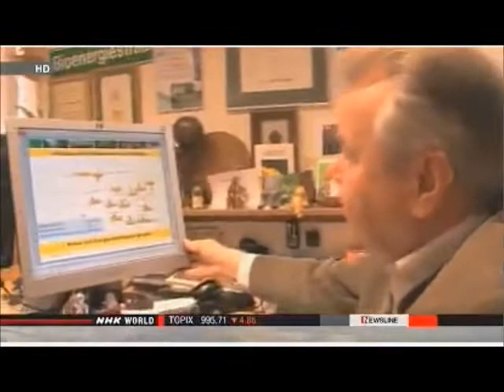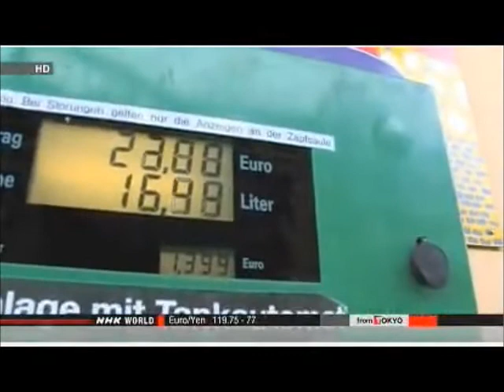Nukes in Europe: Sane Choices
US NUCLEAR PLANT ACCIDENT KILLS 1, INJURES 8

 In the United States, a nuclear power plant worker died and 8 others were injured when a piece of equipment fell on Sunday.

The plant operator, Entergy, said there were no radiation leaks or other effects from the accident at the Arkansas Nuclear One facility.

Electrical facilities were damaged, causing the plant to lose outside power sources and automatically shut down the Unit Two reactor.

Entergy said the Unit One reactor was not online at the time, and that Unit Two was shut down safely using an emergency generator, so the reactor itself was not damaged and no radiation had leaked.

Entergy says it has filed the accident with the government's Nuclear Regulatory Commission under an unusual event classification, the lowest of 4 levels designated by the body.

Apr. 2, 2013 - Updated 06:32 UTC

 TEPCO REPORTS LEAK FROM ANOTHER WATER STORAGE TANK

 Tokyo Electric Power Company says it has found a small leakage of contaminated water from a storage facility at its Fukushima Daiichi nuclear power plant. This follows a recent massive leak from another underground tank.

The company examined a contaminated water storage tank adjacent to the underground tank that had leaked 120 tons of radioactive water. The 2 tanks have the same structure.

TEPCO says a small amount of radioactive strontium was detected just outside a triple-layer of waterproof sheets underneath the storage tank, leading to discovery of the leak.

The tank contains more than 10,000 tons of contaminated water.
But the utility says it is a minor leak as it hasn't observed any change in the tank's water level and the concentration of radioactive substances is low.

It says it will continue to monitor the storage facility, but it sees no need to transfer the water to a different tank.

TEPCO is now transferring 13,000 tons of contaminated water from the tank where the massive leak occurred to 2 other tanks nearby.

The utility says it will take 2 more days until Tuesday to finish the work.

TEPCO officials apologized for causing concern and explained that no water from either leak has reached the ocean.

Apr. 7, 2013 - Updated 05:48 UTC

TEPCO DEALING WITH WATER LEAKS AT FUKUSHIMA

 The operator of the crippled Fukushima Daiichi nuclear power plant is being forced to review the way it manages contaminated water. This follows the discovery of a second leak in its water storage system.

Tokyo Electric Power Company on Sunday said it has found a small leakage -- up to 3 liters -- from an underground storage facility. The tank currently contains about 10,000 tons of radioactive water.

This follows an earlier massive leak of about 120 tons of radioactive water from another underground tank that is to the west of the tank where the second leakage occurred.

The power company is in the process of transferring to 2 different tanks 13,000 tons of radioactive water from the tank that first leaked about 120 tons of contaminated water.

The firm now plans to transfer about 2,000 tons of radioactive water from the tank where the second leakage was found. Utility officials say the leakage may be coming from upper part of the tank.

TEPCO also said it will closely monitor the situation by taking water samples twice a day from 24 locations.

The latest discovery was another blow to TEPCO. The company continues to struggle with growing amounts of contaminated water as underground water is flowing into the troubled nuclear power plant. The power company finds itself in a difficult position as the leakages are from tanks that are supposed to store massive amounts of radioactive water.

Apr. 7, 2013 - Updated 20:47 UTC